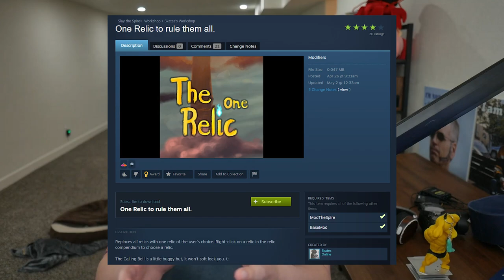What if every relic was Astrolabe?!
What if EVERY relic was Astrolabe? An easy concept, but difficult to execute